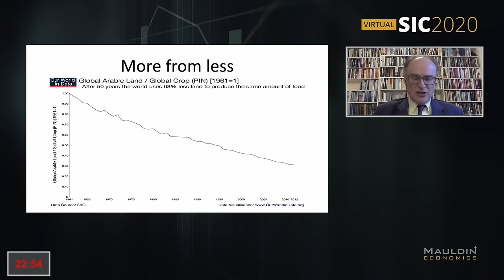Crisis & Opportunity: Building Wealth in Turbulent Markets | Nicholas Glinsman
Gold keeps reaching new all-time highs with demand coming from central banks, particularly China’s. Nick Glinsman, renowned macro portfolio manager and cofounder of Malmgren Glinsman Partners with Harald Malmgren, says, “I don't necessarily think it's a central bank directly, but I think it's the central bank combined with some of their big domestic accounts going all-in and buying gold nonstop.”

In our interview, Nick shares his concerns about GLD and his preferred method for holding gold. We also discuss the decoupling of global commodities markets, particularly the oil market, why Nick’s bullish on uranium, why the European Central Bank should diverge from the Fed, and what’s driving the shortage in rare earths.

Nick highlights actionable ways to build all this into a macro portfolio, including where he holds cash. He shares a favorite oil play, which happens to be one of mine, too.

Time stamps:
00:00 – Introduction
01:12 – What’s happening with gold?
13:25 – How to invest with rising inflation
19:52 – Nick’s favorite oil play
25:50 – The ECB should diverge from the Fed
31:51 – What the bifurcation of the oil market does for prices
35:58 – Trading cocoa, coffee, and sugar
47:04 – Don’t overcomplicate your macro trades
50:19 – When will debt and deficits matter?